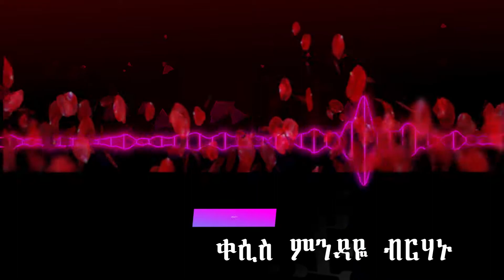ስምሽን ጠርቼ Semshen Terche ቀሲስ ምንዳዬ ብርሃኑ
ይህ  ቻናል የተከፈው የኢኦተቤክ  አስተምሮዋን  ለዓለም  ለማዳረስና  የተለያዩ ጥያቄዎችና መልሶች ለምዕመኑ  ለማስተላለፍ ነው።።ቴዎፍሎስ ማለት  የእግዚአብሔር  ወዳጅ  ማለት  ነው። ።በዚህ ቻናል የተለያዩ  መዝሙራት፤ ስብክቶች ፤ድራማዎችን፤ ስነ ጹሁፍ  ፣የቅዱሳን ታሪኮችን ፣ገዳማትን   እናም በተጨማሪም የትለያዩ ትምህርቶችን(ቲቶሮችን) ይዳሰሱበታል ።ለጓደኛ ለዘመድ ሼር እያድርጉ  እናንተም  subscribe  አድርጉና  ተከታተሉን ።